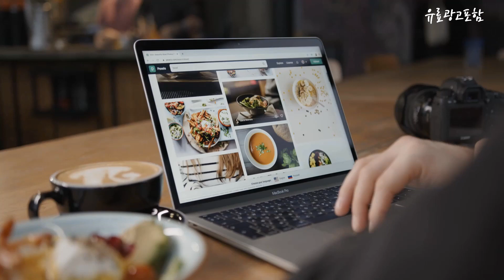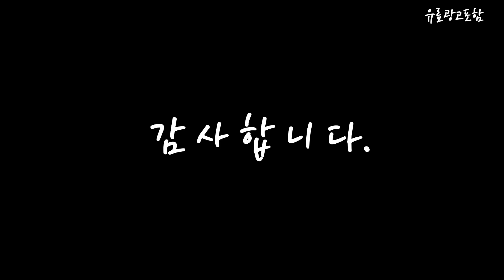c102cn Top10!! 요즘 인기있는 c102cn 구매 가격 평점 후기 비교 총정리!!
❤️❤️❤️ 요즘 인기있는 c102cn 구매 가격 평점 후기 비교 총정리해 보았어요!! ❤️❤️❤️

[00:06]
10위. 청소기먼지봉투 무선청소기 쓰레기통봉지 샤오미 미지아 옴니 2 [1,003,800원]

[00:11]
9위. 청소기먼지봉투 무선청소기 쓰레기통봉지 샤오미 미지아 옴니 2 [947,300원]

[00:17]
8위. 청소기먼지봉투 무선청소기 쓰레기통봉지 샤오미 미지아 옴니 2 [947,300원]

[00:22]
7위. 미지아 Smart 물걸레 로봇클리닝기2 C102CN [929,700원]

[00:28]
6위. 청소기먼지봉투 무선청소기 쓰레기통봉지 샤오미 미지아 옴니 2 [1,003,800원]

[00:33]
5위. 위시팜 2023최신형! 미지아 로봇청소기2-C102CN 4L물탱크 6000Pa흡입력 LDS [887,600원]

[00:39]
4위. 청소기먼지봉투 무선청소기 쓰레기통봉지 샤오미 미지아 옴니 2 [1,003,800원]

[00:45]
3위. 샤오미 미지아 스마트 물걸레 로봇청소기2세대 C102CN 2023년 [580,000원]

[00:51]
2위. 샤오미 미지아 스마트 진공 물걸레 로봇청소기 2세대 [555,200원]

[00:56]
1위. #[chengyi] 샤오미 미지아 스마트 물걸레 로봇청소기 2/C102CN/장애물  [485,500원]